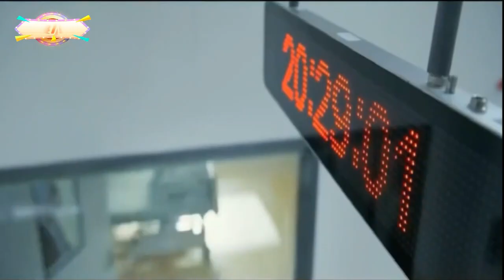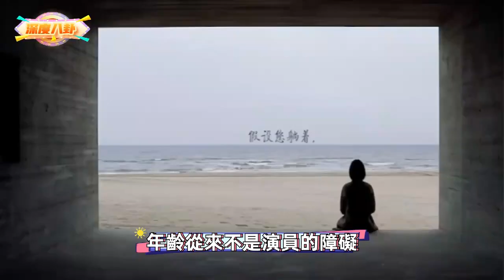《中国医生》爆了，袁泉又火了，她是如何做到拍一部剧火一部的？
7月9日，备受瞩目的《中国医生》终于上映了。

影片一经播出，就收获了一大波好评，首日就拿下票房冠军，截至发稿日，票房更是突破5亿，猫淘评分也高达9.5分。

有人感叹：“太过于真实！”让人仿佛身临其境，感受到当时紧张地抗疫场景。

特别是袁泉饰演的重症医学科主任文婷，给大家留下了深刻的印象。她总是不畏艰难，主动请缨，冲击在疫情前线。

3..深度分析梁朝伟社恐的秘密：为什么阅女无数的他只有刘嘉玲能治？张曼玉曾华倩为什么不行？